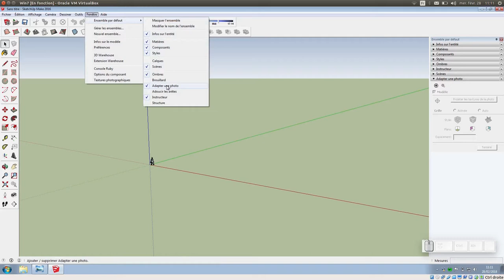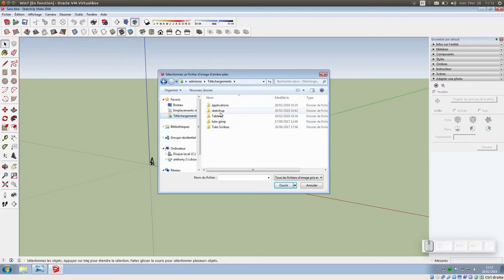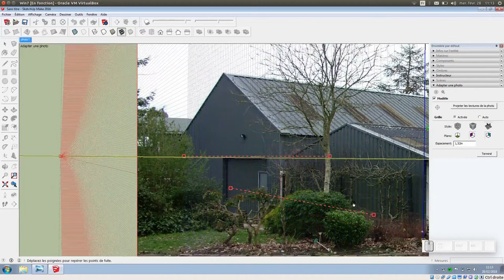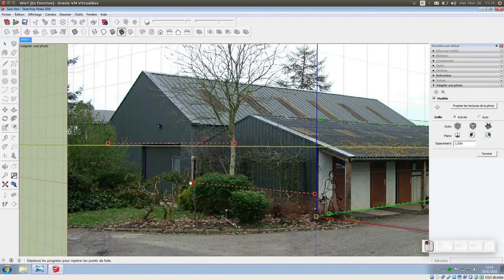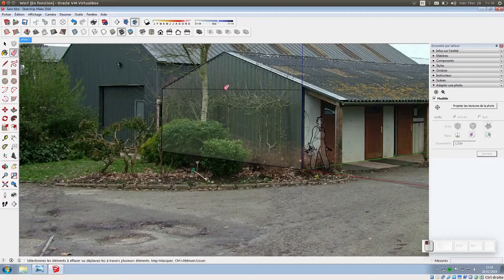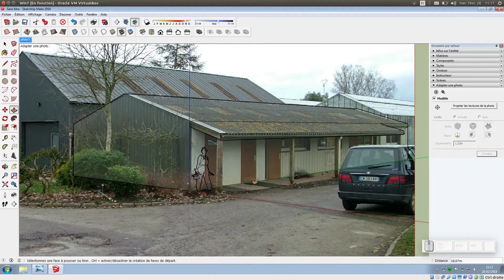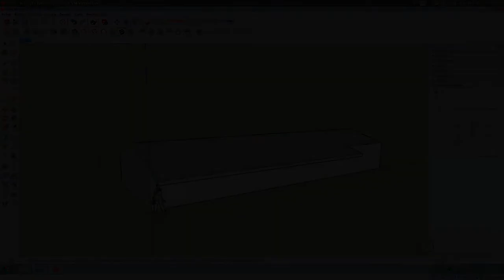Tuto vidéo : Adapter 3 images dans Sketchup - Partie 1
Points à retenir :
- Préparer les 3 images
- Camera - Adapter une nouvelle image
- Modéliser le bâtiment
- Mettre à l'échelle